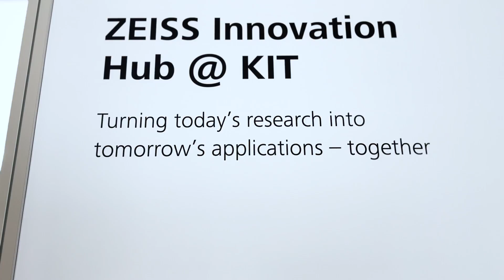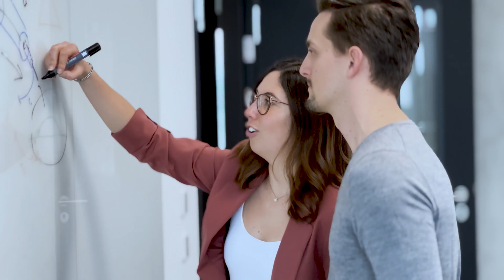How can medical robotics support surgeons?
Enhancing surgical precision while supporting medical staff? Dive into the future of medical robotics with us.

The demographic shift towards an ageing society and overworked doctors calls for solutions. Eleonora Tagliabue and Daniel Reichard from the ZEISS Innovation Hub @ KIT are passionately researching medical robots for microsurgery and ophthalmology. They want to support surgeons in increasing the precision of their procedures, thereby providing higher quality treatment for patients. “Our work is about enhancing surgical precision and enabling better patient outcomes through automation,” says Dr. Tagliabue.

🔵Project to revolutionize surgery🔵

The project focuses on developing assistive robots for various surgical applications. Dr. Tagliabue and Dr. Reichard believe that advancements in robotics and artificial intelligence will enhance the versatility and adaptability of surgical procedures, thus improving patient care.

✅ Learn more about the future of medical robotics ✅
- How can robots assist in surgery?
- What types of medical robots are being developed?
- Are surgical robots the future?

How else do Dr. Tagliabue and Dr. Reichard envision the future of healthcare? They explain the full potential of robotics

Find more insights into how we’re enabling new paths to health through technology and innovation